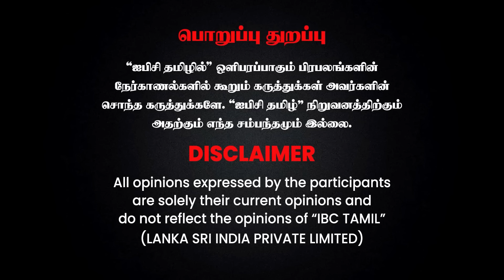🔴 Savukku Shankar Latest Interview about Udhayanidhi as Deputy CM & DMK | Stalin | BJP | IBC Tamil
🔴 Savukku Shankar Latest Interview about Udhayanidhi Stalin as Deputy CM of TN & DMK | MK Stalin | BJP | IBC Tamil

VGP Marine Kingdom
SH 49, Injambakkam, Chennai, Tamil Nadu 600115